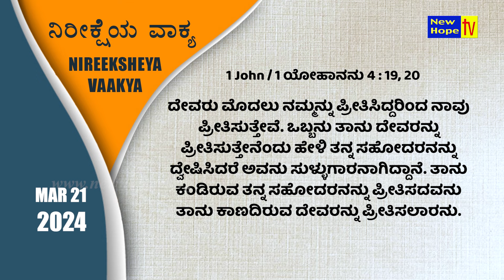ನಿರೀಕ್ಷೆಯ ವಾಕ್ಯ | Word of Hope | 21.03.2024 | Sis. Christy Zebulon | New Hope TV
ದೇವರು ಮೊದಲು ನಮ್ಮನ್ನು ಪ್ರೀತಿಸಿದ್ದರಿಂದ ನಾವು ಪ್ರೀತಿಸುತ್ತೇವೆ. ಒಬ್ಬನು ತಾನು ದೇವರನ್ನು ಪ್ರೀತಿಸುತ್ತೇನೆಂದು ಹೇಳಿ ತನ್ನ ಸಹೋದರನನ್ನು ದ್ವೇಷಿಸಿದರೆ ಅವನು ಸುಳ್ಳುಗಾರನಾಗಿದ್ದಾನೆ. ತಾನು ಕಂಡಿರುವ ತನ್ನ ಸಹೋದರನನ್ನು ಪ್ರೀತಿಸದವನು ತಾನು ಕಾಣದಿರುವ ದೇವರನ್ನು ಪ್ರೀತಿಸಲಾರನು. 1 John / 1 ಯೋಹಾನನು 4 : 19, 20